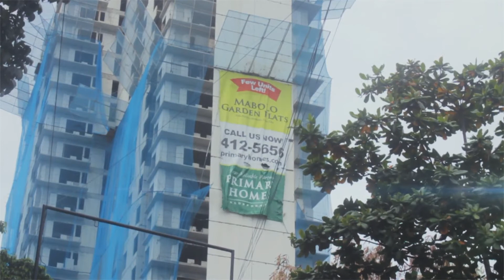We've Topped Off! Mabolo Garden Flats